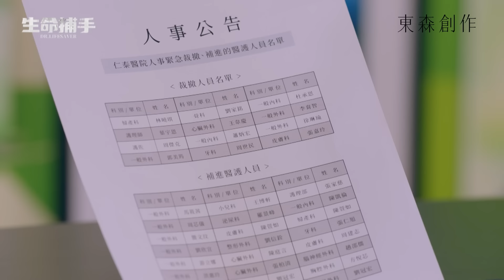王傳一空降代理院長態度跩翻天！同事全被開除王識賢氣得直衝辦公室！【生命捕手】EP26 精彩片段 每週日晚間8點~10點 東森戲劇台｜王識賢 陳嘉樺 Ella 柯叔元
生死存亡關頭，冒險是唯一的選擇！
盡全力，拯救病患就對了！
🩺 生命捕手🫀2/25起每週日💉
🆘 晚間8點連播兩集丨東森戲劇𝟰𝟬台、公視+
🆘 晚間10點上架兩集丨Netflix、中華電信𝙈𝙊𝘿、𝙃𝙖𝙢𝙞𝙑𝙞𝙙𝙚𝙤影劇館+

出品｜東森電視
製作｜映畫製作
導演｜柯政銘
主演｜王識賢、陳嘉樺 Ella、柯叔元、潘君侖、邱偲琹、江祖平、李維維、林玟誼、邱永騰、周群達、梁以辰、陳天仁、郭方儒